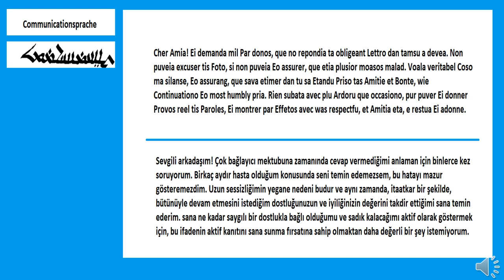communicationsprache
yapaydil.net

Almanya’nın Wiesbaden kentinde Joseph Shipfer tarafından oluşturulmuştur. Oluşturulma tarihi 1836 yılıdır. Fransızca tabanlı bir yapay dildir çünkü o zamanlar fransızca dünyanın bir nevi ortak diliydi. Schipfer buharlı geminin ve demiryolunun dilinin yayılmasında araç olabileceğini de düşünmüştür.